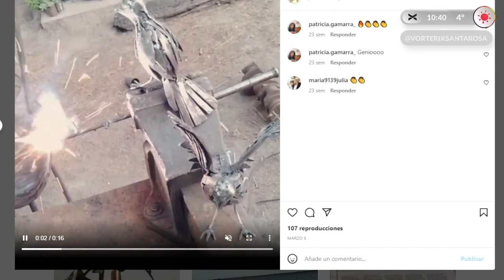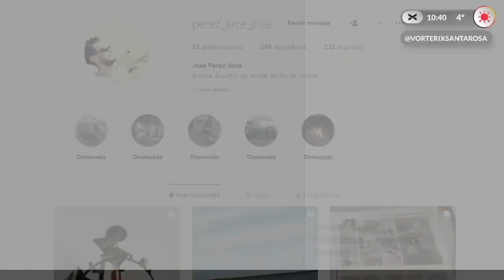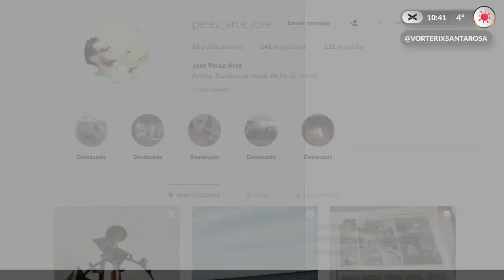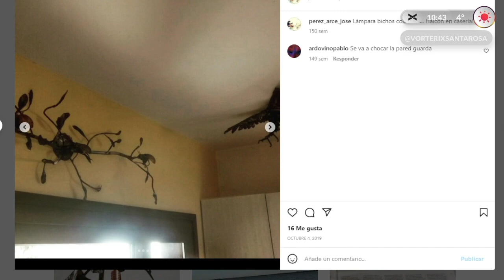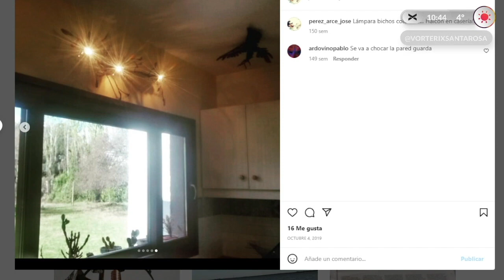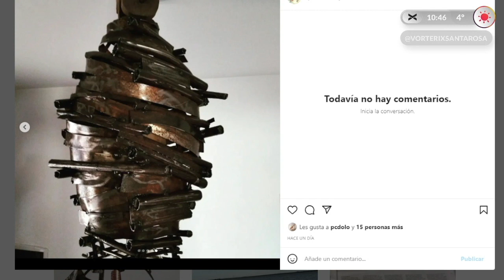El mundo de José | Vorterix Santa Rosa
José Arce es herrero, creador, observador, artista. Con fierros, chapas, ingenio y facilidad, hace piezas únicas de animales autóctonos de nuestra provincia, con los que convive en su hogar. También hace herrería tradicional, pero sobresalen sus esculturas de bichos y trabajos como rostros y hasta parte del monumento de El Mate, característico de nuestra ciudad. Experiencia, humor y mucho futuro en sus obras.

No hay pero que valga, Sábado de 9 a 12 hs.

¡Nos ves, nos escuchás!

96.7 Fm en Santa Rosa, La Pampa.

🤘REDES🤘